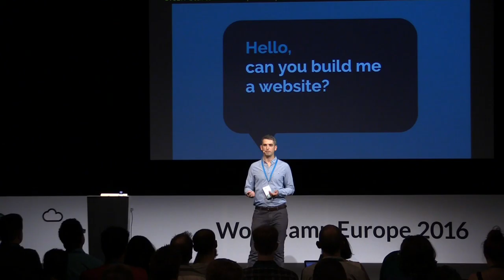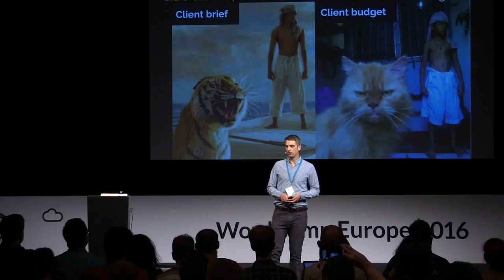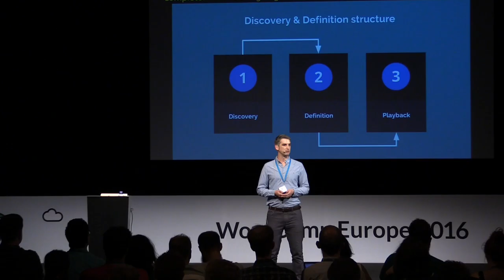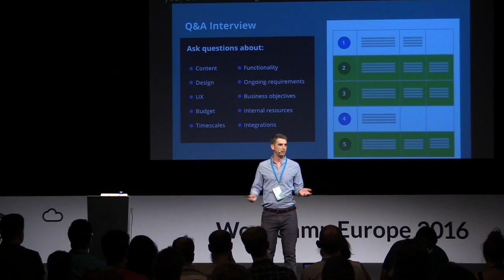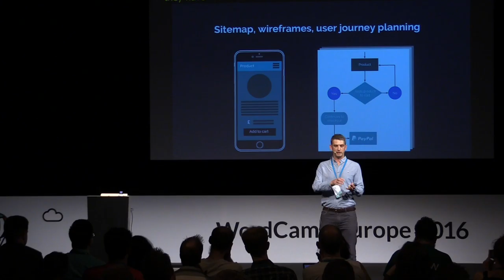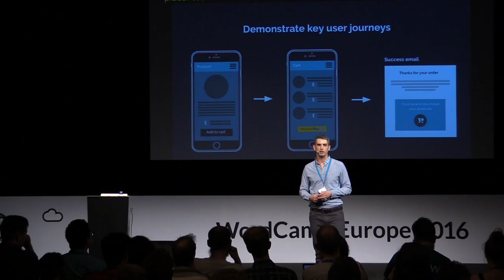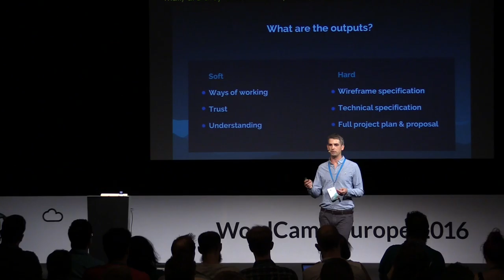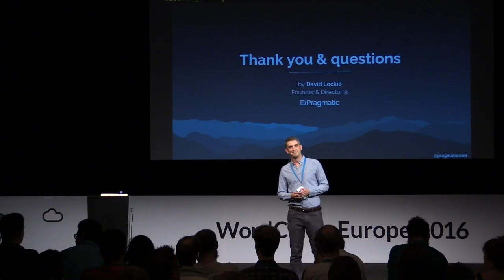David Lockie: The Discovery & Definition Approach to Project Planning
Getting burnt by a project can leave you and your team feeling unmotivated and your agency unprofitable. Using our proven Discovery & Definition approach to project planning you’ll learn how to plan and budget a WordPress project successfully from the beginning whilst keeping both you clients and team happy.